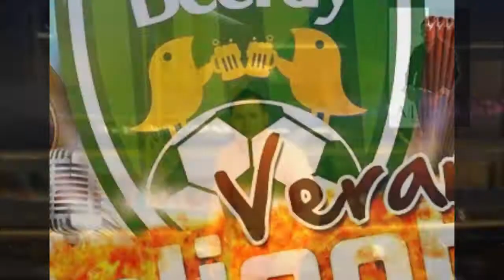27 DE JULIO 2013 BEERDY EL COMPA LG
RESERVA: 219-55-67